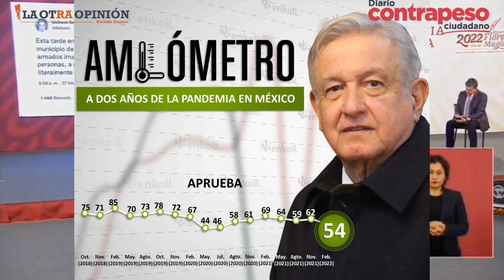AMLO se desplomó 8 puntos en aprobación; mexicanos creen más en los medios: Enkoll